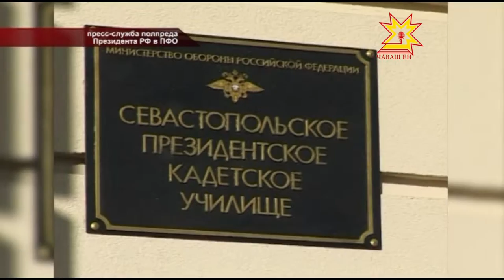Суворовцы в Крыму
Кадеты наших военных училищ совместили приятное с полезным и начали учебный год на курортах Крыма.